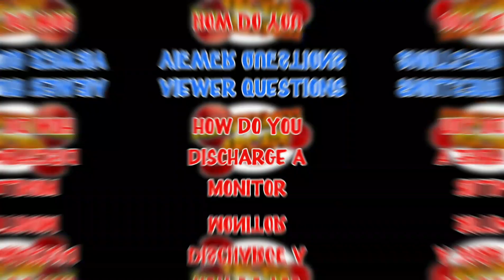How To Discharge An Arcade Monitor